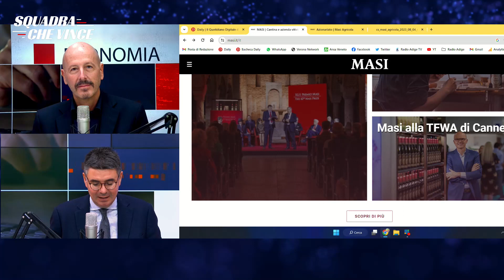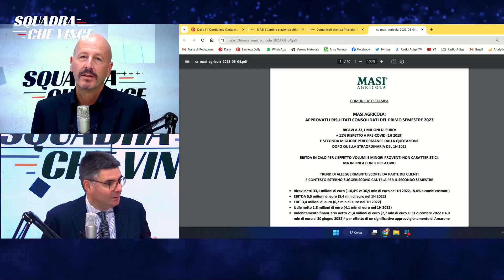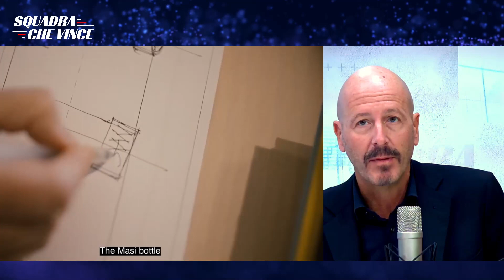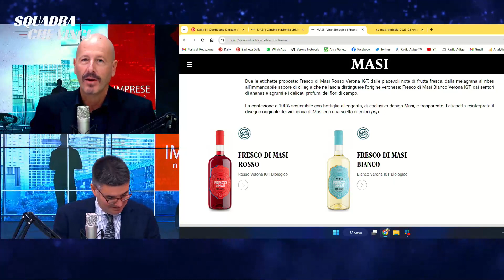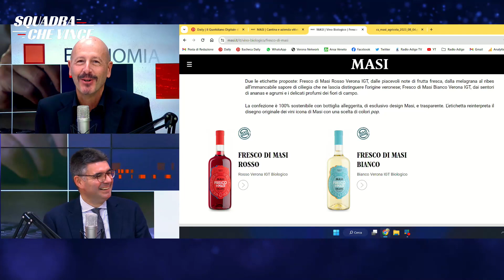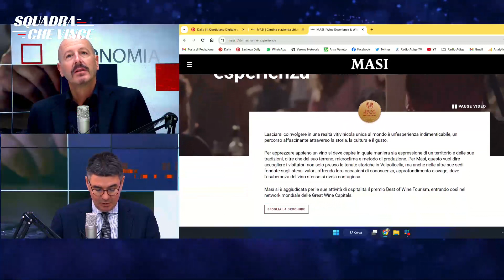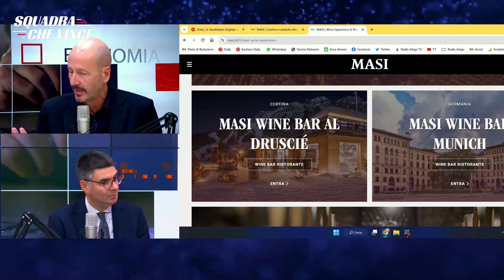Masi Agricola, fra tradizione e innovazione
Nella settimana dedicata ai riflettori della finanza veronese, abbiamo intervistato Federico Girotto, CEO di Masi Agricola, società quotata in Borsa del 2015, per una panoramica sulle scelte aziendali e sul futuro dell'innovazione nel settore vitivinicolo.